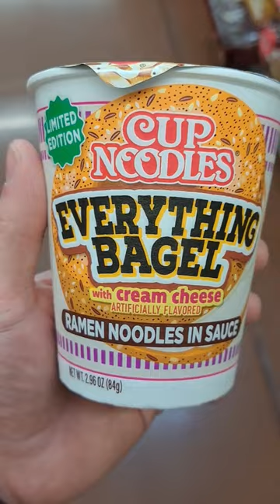Everything Bagel with Cream Cheese Flavored Ramen Noodles at Walmart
Brand new Cup Noodles Everything Bagel with Cream Cheese flavored ramen noodles at Walmart! Would you try these ramen noodles? Food hunt for ramen noodles.

Mailing Address:
Collector's Conquest
941 West I35 Frontage Rd